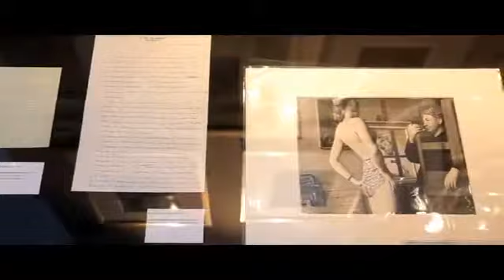Brafa 2013 by Alexander Drury